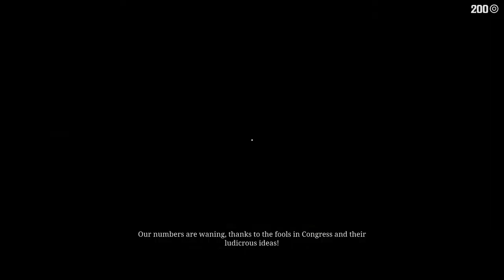Racist White hoodies on Red Dead Redemption 2 ?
Running into the Racist Klan while being black lol .. Natural ending for Klan Members